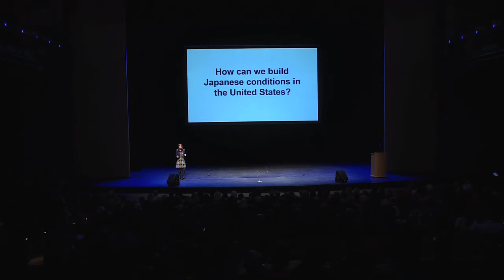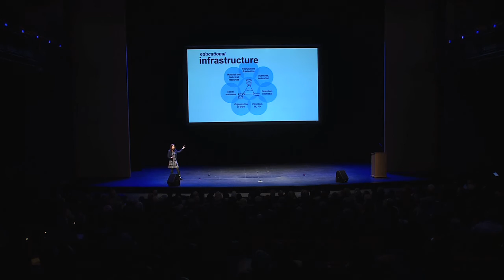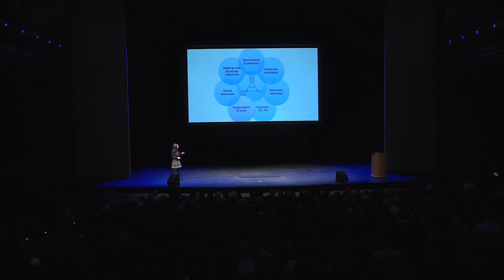The Dallas Festival of Ideas Signature Event: The Educated City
Great teachers have the power to change students’ lives—we just need to give them the right tools. Elizabeth Green is the author of New York Times bestseller Building a Better Teacher, a groundbreaking new book that examines the hidden science behind the art of teaching. Her talks equip teachers and policymakers who want to improve the skills of our educators, and show parents what they should expect from the classroom. Connect with her on Twitter: @elizwgreen